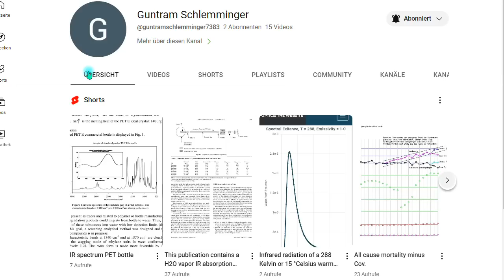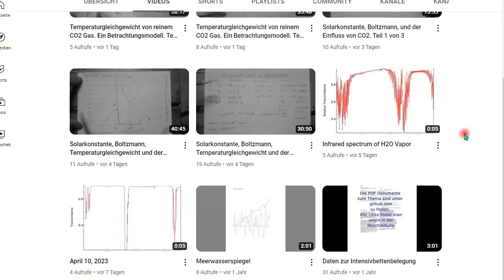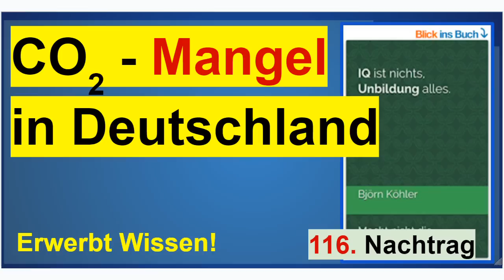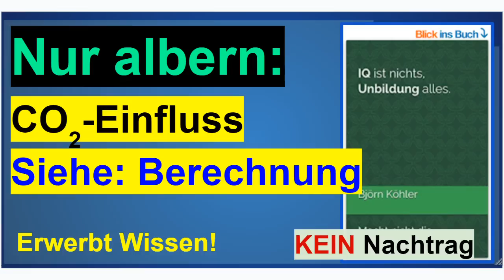CO2-Einfluss ist albern, siehe Berechnung. KEIN Nachtrag zum Buch “IQ ist nichts, ...”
+++ Meinungsfreiheit im MaPhy-Forum +++ CO₂ hat kaum Wirkung auf das Klima. Das hat Herr Schlemminger mit schönen Berechnungen untermauert; hier sein Kanal
+ Und um YT-Werbung abzuwenden, MEINE Werbung, also der Link zu meinem zweiten Buch "IQ ..."

Björn Köhler